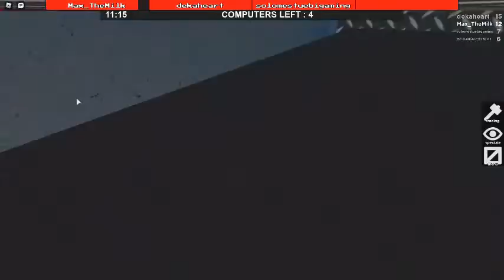Playing Flee The Facility With My Sis Part 5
part 5 of flee the facility